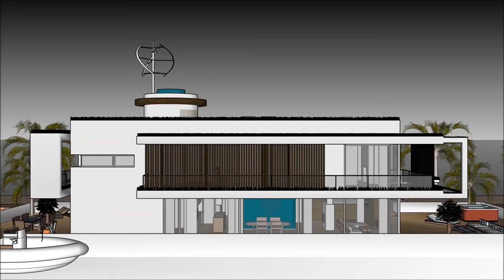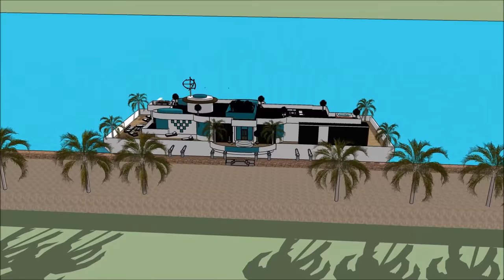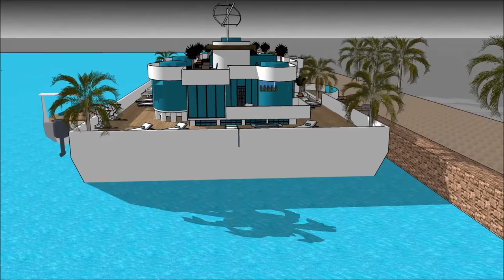Marina Thuyền buồm nhà nổi nổi nổi nhà biệt thự nhà nổi Nhà ở tại Hà Lan Hà Nội Hà Nội Hà Nội Amster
Tàu thuyền Marina Thuyền buồm nhà nổi nổi nổi nhà biệt thự nhà nổi Nhà ở tại Hà Lan Hà Nội Hà Nội Hà Nội Amster được tạo ra để duy trì chất lượng cuộc sống:

The Marina Thuyền buồm nhà nổi nổi nổi nhà biệt thự nhà nổi Nhà ở tại Hà Lan Hà Nội Hà Nội Hà Nội Amster bao gồm một nhà thuyền Extravagant Barge Thiết kế sẵn sàng cho người sử dụng xa hoa để thuê thuyền nhà thuyền

The Marina Thuyền buồm nhà nổi nổi nổi nhà biệt thự nhà nổi Nhà ở tại Hà Lan Hà Nội Hà Nội Hà Nội Amster có ba cấp kế hoạch với tầng hầm bên dưới nó, trong đó bao gồm tất cả các cơ sở cần thiết cho người cho thuê. Nhà thuyền Barge có thiết kế độc đáo hiện đại hiện đại với các tính năng kiến trúc độc đáo. Tại đây có khu vực tiếp khách riêng với tầm nhìn tuyệt đẹp ra vịnh.